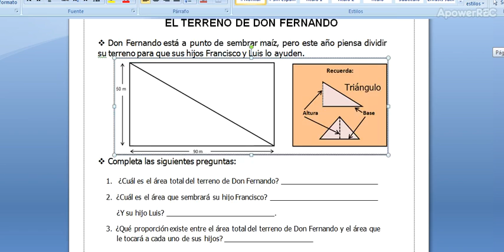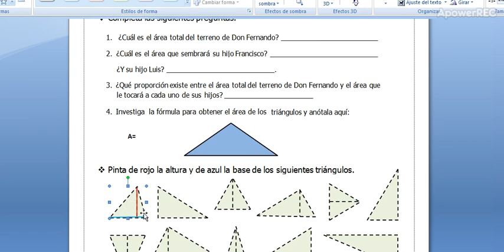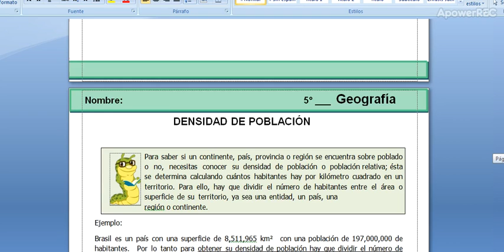5° Español 26 de marzo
5° Español 26 de marzo